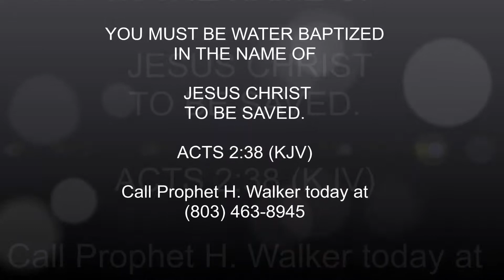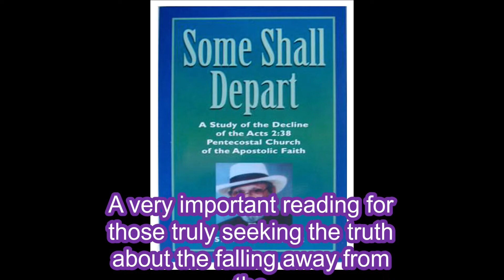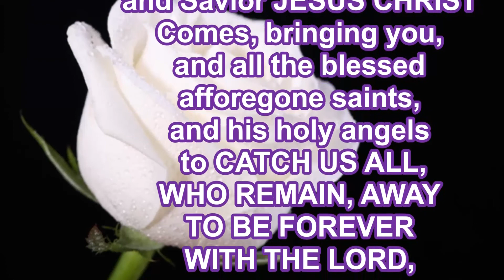FOOLISHNESS OF PREACHING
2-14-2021, SUNDAY DAYTIME SERVICE MUST SEE!!! ENTITLED "FOOLISHNESS OF PREACHING". PROPHET H. WALKER, GOD'S FINAL MESSENGER, PREACHES THIS ON FIRE, HOLY GHOST INSPIRED MESSAGE OF UNDERSTANDING THE IMPORTANCE OF THE DETERMINATION IN SERVING GOD. ACTING UPON THE FAITH WE PROFESS TO HAVE, AS TAUGHT BY THE VESSEL WHOM GOD HAS CHOSEN TO LEAD, GUIDE, AND TEACH THE PEOPLE OF GOD, THE BIBLE TRUE RIGHTEOUSNESS OF GOD; DISCERNING THE LIE, AND DECEPTION OF THE FALSE MAN MADE DOCTRINAL LIE OF ONCE SAVED ALWAYS, AND TOOL OF THE AGENTS OF SATAN; THE FALSE PREACHERS SUCH AS JOYCE MEYERS, TD JAKES, JOEL OSTEEN, AND THE REST OF THE CHARISMATIC, GODLESS, INSPIRATIONAL SPEAKERS WHO LIE ON GOD, AND DECEIVE MULTITUDES INTO THE LAKE OF FIRE WHERE THEY, THEMSELVES ARE DESTINED, LEST THEY REPENT.

SCRIPTURE:
1 CORINTHIANS 1:21 (KJV)

REMARKS:
PRESIDING ELDER RICKY SMITH.

PROPHET H. WALKER, GOD'S FINAL MESSENGER, TRUE LIGHT PENTECOST CHURCH, CALL HIM TODAY AT 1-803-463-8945.
SUPPORT GOD'S MINISTRY IN THE EARTH TODAY WITH YOURSELVES (PACK A SUIT CASE AND COME, JOIN IN WITH GOD'S FINAL MESSENGER TODAY, AT SPARTANBURG, SOUTH CAROLINA, OR ATLANTA GEORGIA), YOUR TITHES AND OFFERINGS (SENT TO 121 OLD CONVERSE RD. SPARTANBURG, SOUTH CAROLINA, 29307), BEFORE IT IS EVERLASTING TOO LATE. ESPECIALLY YOU PENTECOST PREACHERS. COME UNDER GOD'S CHOSEN PROPHET AND RAISE THE STANDARD, AND BLOOD STAINED BANNER OF CHRIST JESUS TOGETHER.
AND YOU, BILLIONAIRE, HAVE BEEN WATCHING PROPHET WALKER FOR QUITE SOME TIME NOW...YOU CAN NOT TAKE IT WITH YOU, AND YOU KNOW GOD HAS BEEN URGING, NAY COMMANDING YOU TO GIVE ABUNDANTLY TO GOD'S MANSERVANT IN THE EARTH TODAY, PROPHET H. WALKER, AND THE MINISTRY OF TRUE LIGHT PENTECOST CHURCH FOR THE WORK GOD HAS COMMISSIONED HIM TO DO.  WILL YOU DIE IN YOUR SIN? WHEN REPENTANCE, AND FORGIVENESS IS SO CLOSE AT YOUR HAND.  GIVE, COME, AND BE MOST BLESSED.